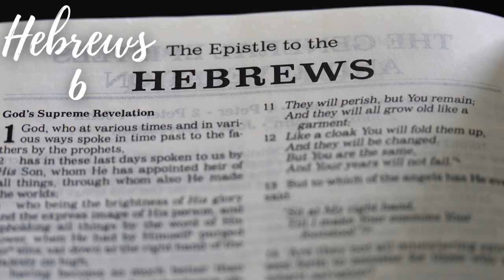Through the Bible in 90 Days: Day 86 Hebrews 1-13 (ESV)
📖 Welcome to Day 86 of our transformative journey through the Bible in 90 days! 🌟 Today, we delve into the book of Hebrews, chapters 1 to 13, exploring the unparalleled superiority of Christ and the enduring triumph of faith.

💬 Join us as we uncover the majestic portrayal of Jesus Christ as the ultimate High Priest, the mediator of a new covenant, and the perfect sacrifice for sins in Hebrews 1 to 13. Day 86 prompts us to reflect on the sufficiency of Christ's work and the assurance of salvation for all who believe.

🙏 Immerse yourself in the exhortations and warnings of the author of Hebrews, urging believers to persevere in faith, to hold fast to hope, and to live lives pleasing to God in Hebrews 1 to 13. Day 86 invites us to ponder the significance of Christ's sacrifice and our response of worship and obedience.

🌿 Walk alongside the heroes of faith as described in Hebrews 11, celebrating their unwavering trust in God and the miraculous deeds accomplished through faith. Day 86 encourages us to emulate their example of faithfulness and to fix our eyes on Jesus, the author and perfecter of our faith.

Together, let's uncover the treasures hidden in the Scriptures, finding inspiration and guidance for our own spiritual journey.

🌍 Day 86 - Hebrews 1 to 13: Christ's Superiority and Faith's Triumph - Today, immerse yourself in the profound truths and enduring promises found in these Scriptures. Are you ready to fix your eyes on Jesus and to walk in unwavering faith? Let's read, reflect, and journey through the Scriptures together! 📚✨